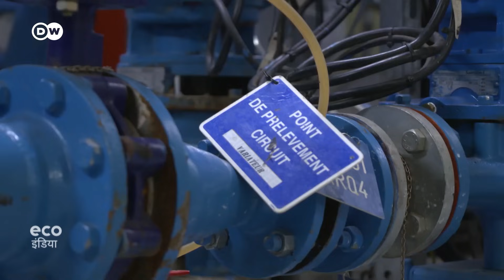मोहब्बत का शहर ऐसे रहेगा ठंडा [Paris is cooling down the city]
फ्रांस की राजधानी पेरिस गर्मियों के मौसम बहुत ज्यादा गर्म हो जाती है, जहां सांस लेना भी दूभर हो जाता है. अब लाखों यूरो खर्च करके शहर को ठंडा रखने पर काम हो रहा है. इस योजना में ज्यादा पेड़ लगाने, कारें कम करने और सेन नदी से जोड़कर एक कूलिंग सिस्टम का इस्तेमाल करने की योजना है.
Paris has come up with measures to deal with summer heat: More green, fewer cars, and a cooling system with Seine water.